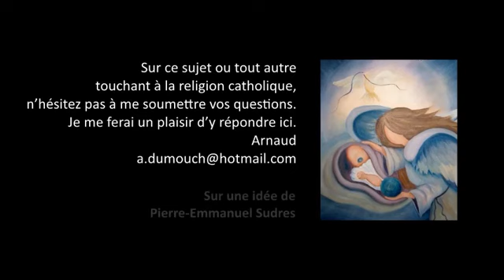Fin du monde 23- Les prophéties du grand monarque : mise en garde, Premiers pas catholiques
Premiers pas catholiques, Fin du monde 23- Les prophéties du grand monarque : mise en garde (4 mn)